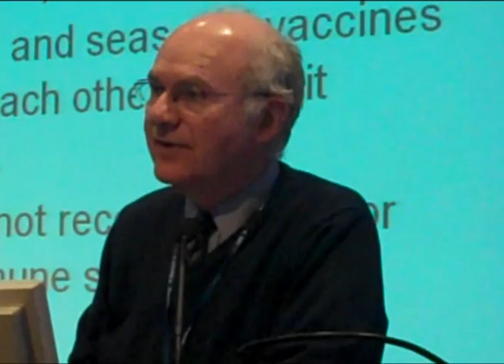What is the nasal-spray flu vaccine?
Mark Drapkin, MD, Newton-Wellesley's Associate Chief of Infectious Diseases, discusses the nasal-spray flu shot. It is approved for people aged 2 - 49 years old who do not have asthma. It is a live vaccine.